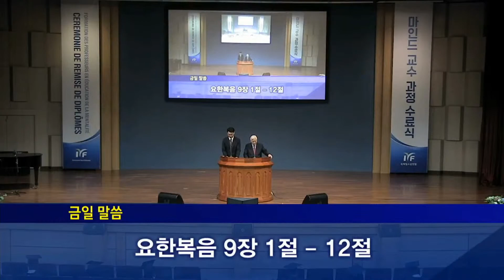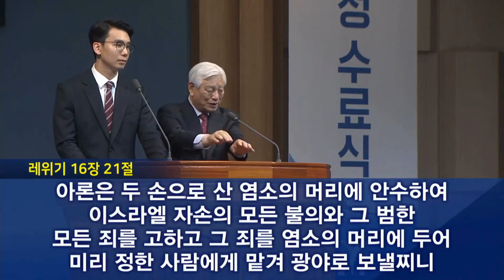GoodNews Mission Live (Chinese)